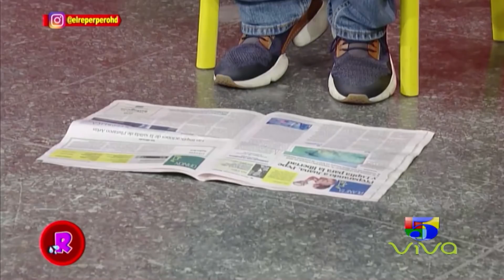El Bar / Los compadres (Y si nos gusta) - El Reperpero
Entretenimiento
Republica Dominicana
RD
Humor
Comedia
El Reperpero